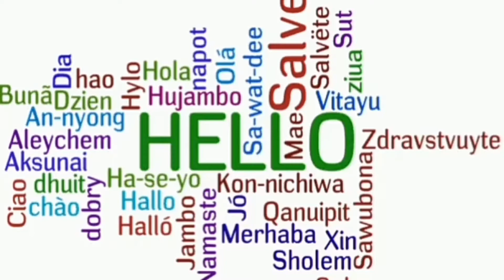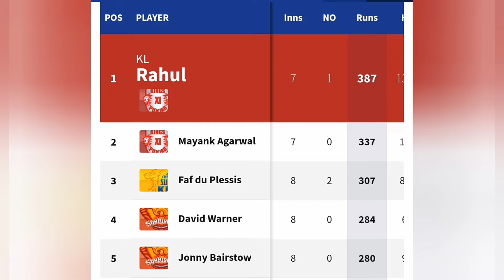IPL 2020 SRH vs CSK Match Highlights & Review Sunrisers Hyderabad vs Chennai Super Kings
Match 29 Sunrisers Hyderabad vs Chennai Super Kings

Here is match Review & Highlights.